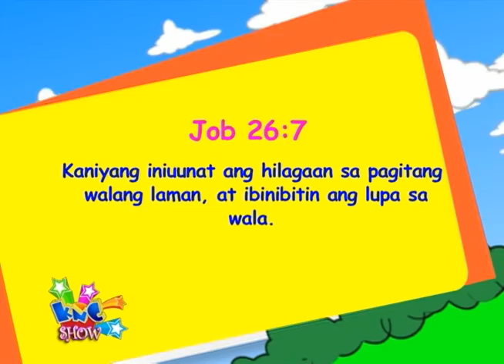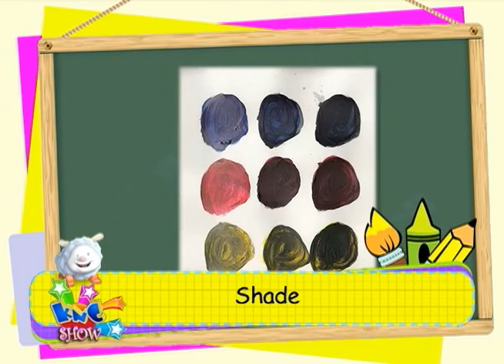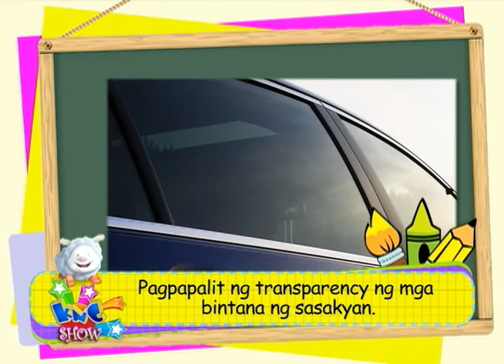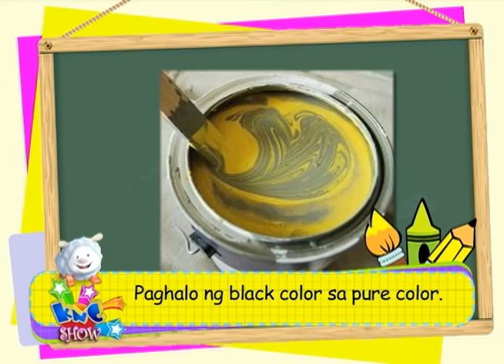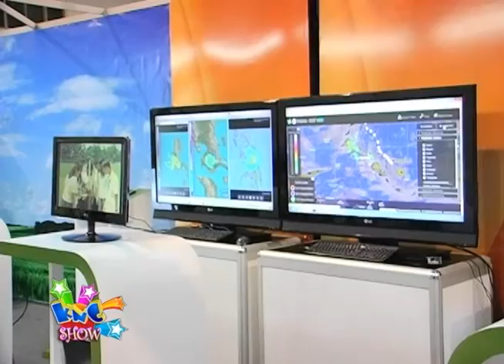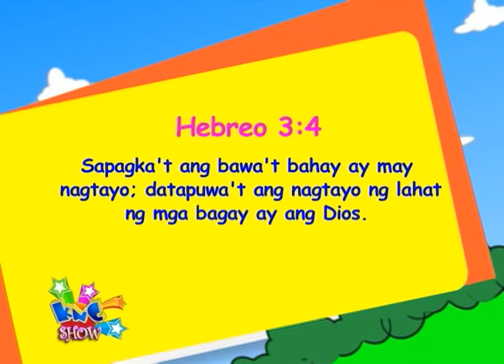UNTV: KNC Show (August 1, 2016)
2:35 - Bible Verse: Job 26:7
5:49 - Around the World: PCHRD to lead health-related events at 2016 NSTW
7:27 - Batang Artistik: Color properties and terminologies
10:24 - Bency Bibo: National Science and Technology Week
13:19 - Bible Story: 2 Hari 22:10-20